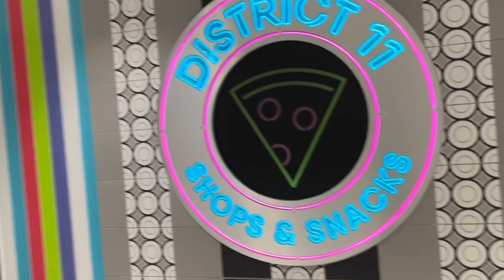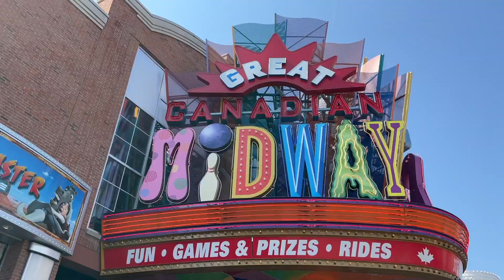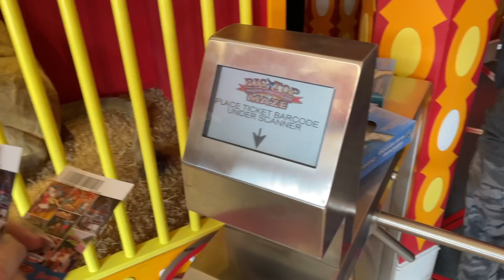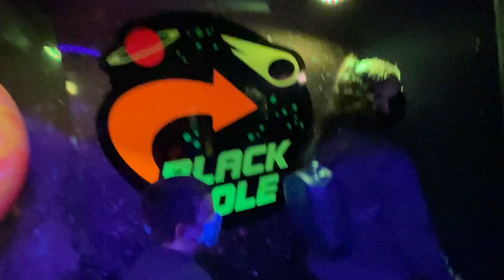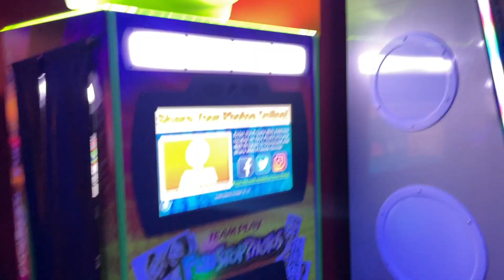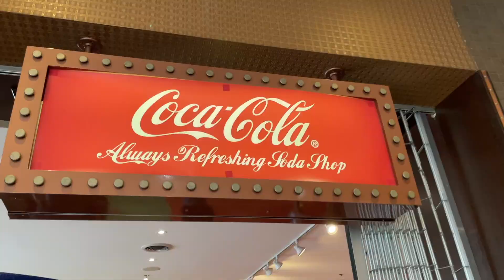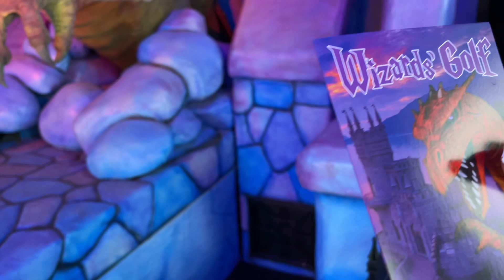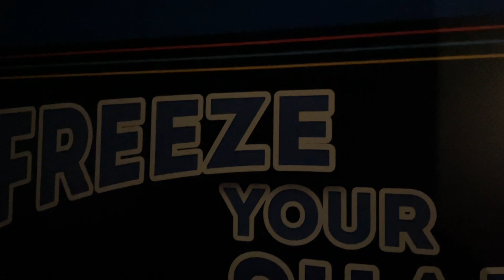NIAGARA FALLS: Pro Level FUN!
There was so much to do at Niagara Falls! Clifton Hill has some great attractions that were a lot of fun. We literally have hours of video footage to remember forever! Warning: Flashing lights and fast motion ahead!
🔵 FULL OF FUN VIDEOS! 🔴 We are Pros at having a blast! Enjoy our content! 🟣 Our Kin The Know gaming channel goes live on YouTube and Twitch! 🟠 Warning: We can't control the comments of others and content in games, music, etc. (for example, foul language and cartoon violence). Appropriate discretion is always advised. ⚫️ Closed Captions are not verified for accuracy. 🟢 WE ARE HERE TO HAVE FUN!